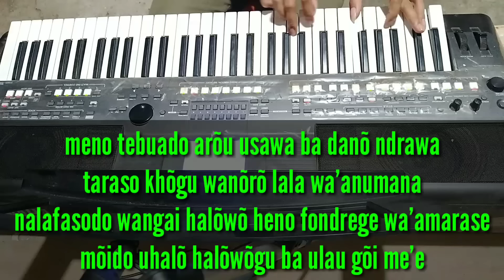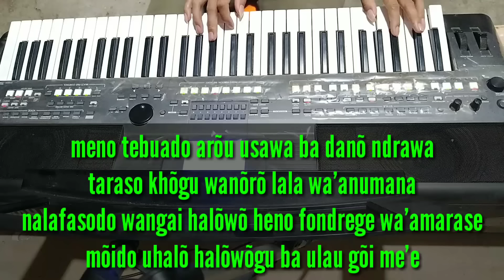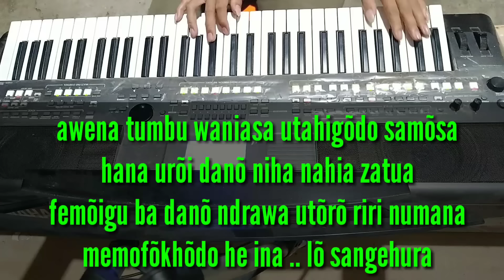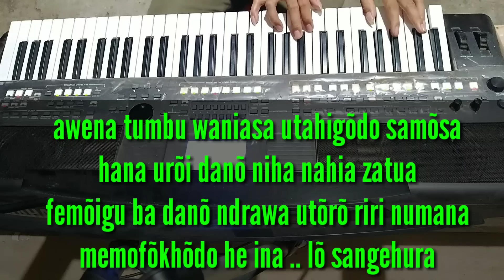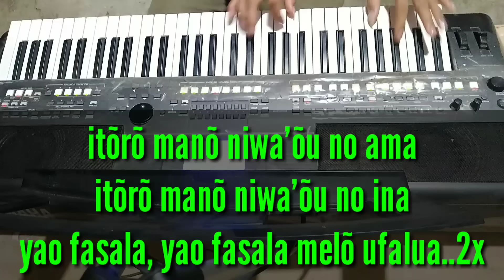Lagu sedih Faniasa furi zatua versi karaoke dari keyboard| awena tumbu waniasa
Awena Tumbu Waniasa
Cipt. Havino S Duha

Lagu Nias cukup lama ini merupakan Karya Legendaris terbaik di Pulau Nias yang di Ciptakan Oleh_Havino S. Duha
Dengan kisah Penyesalan Hidup

Semoga dengan kami cover ke versi karaoke ini dapat Menghibur 🙏🙏 Yaahowu